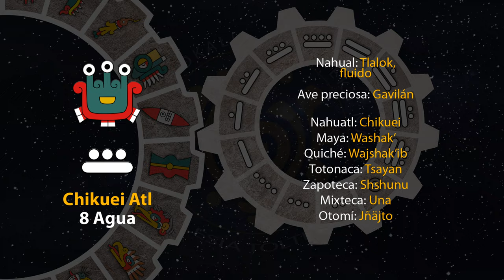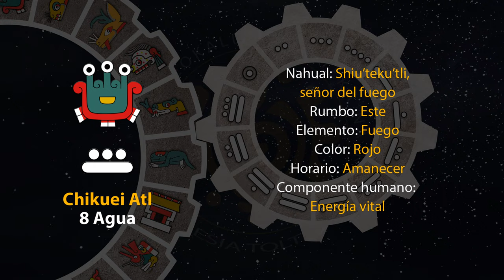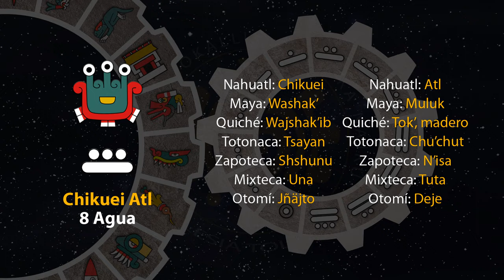El tonal de hoy es "8 Agua - Chikuei Atl" 07/03/24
16 de Akawalo
Año 8 Ocelote
50 del 19 Atado
5146 del Quinto Sol

7 de marzo de 2024.